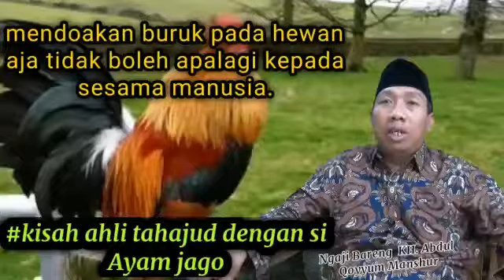Gus Qoyyum_Mendoakan Yang Baik, Hewan saja didoakan yang baik